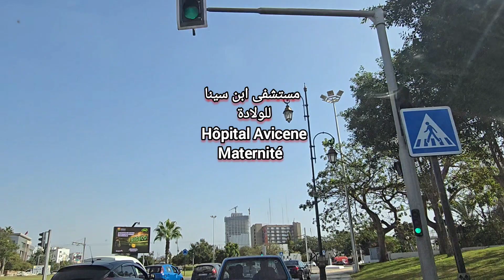Madinat Al Irfane Rabat مدينة العرفان الرباط